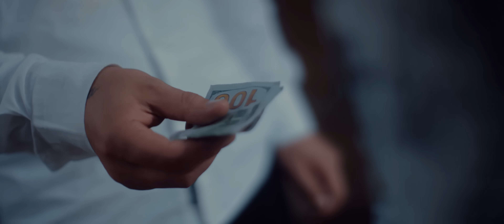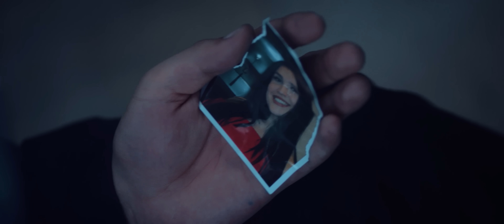Dilmurod Sultonov - Bevafo | Дилмурод Султонов - Бевафо